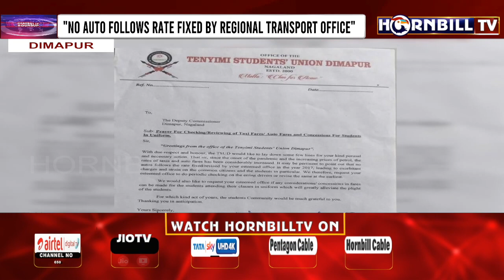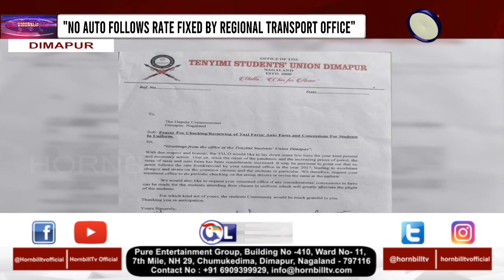HORNBILLTV EVENING ROUND UP NEWS | 2nd JUNE 2022